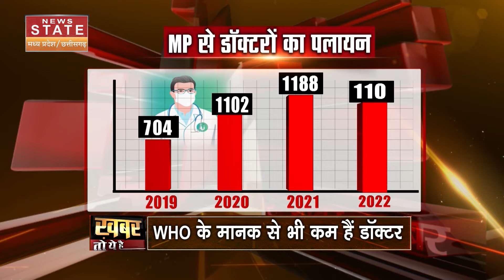Shortage of Doctors in MP: डॉक्टरों की कमी से जूझ रहा मध्य प्रदेश, मरीजों के इलाज में चुनौती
Shortage of Doctors in MP:  मध्यप्रदेश (Madhya Pradesh) में लगातार डॉक्टर (Doctor)  पलायन कर रहे हैं..इस पलायन के चलते मरीजों को परेशानी का सामना करना पड़ रहा है..

Shortage of Doctors in MP: डॉक्टरों की कमी से जूझ रहा है मध्य प्रदेश, मरीजों के इलाज में आ रही है चुनौती | Hospital